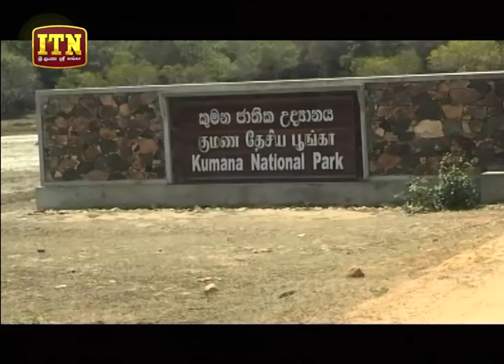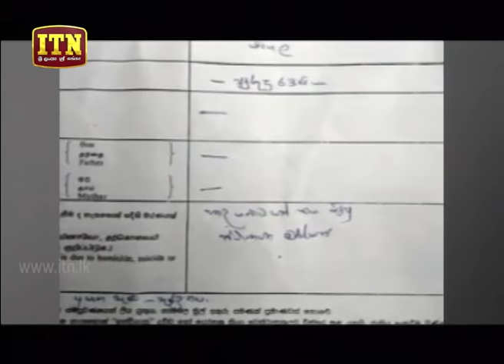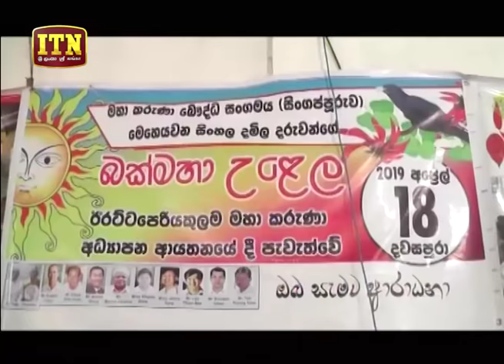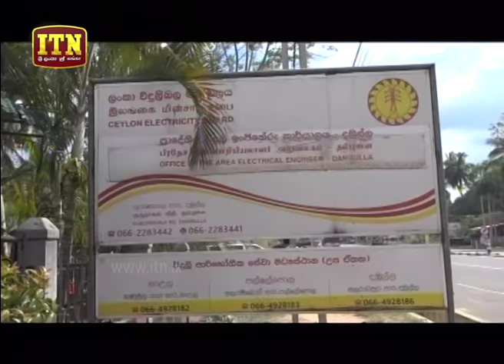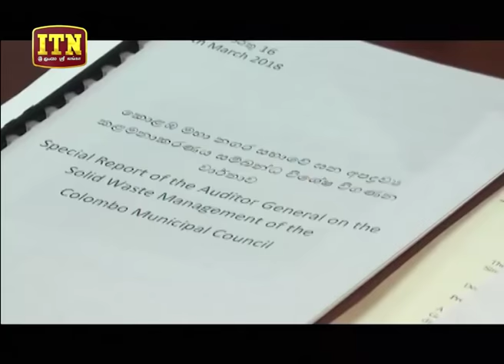ITN News 2019-04-19 | 12.00 PM